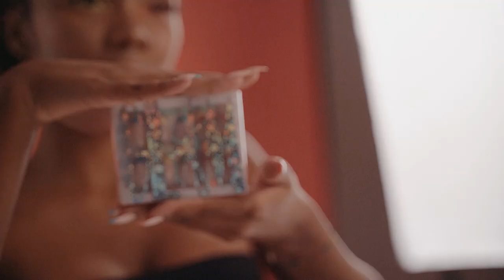Hollywood Glam (NY) - Making Of | Behind the Scenes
HOLYWOOD GLAM
Founder & CEO - Raluca State

Photography Director: Mattia Valerio
Assist camera: Mario Carotenuto
Digital assist: Carmine di Matola
Videomaker: Marius Axinte
Video editor: Axinte Films
Models: Iris | Claudia | Francesca
Cast Models: Mattia Valerio team
Make up artist: Dany Trebini
1st. asst. make up: Lisa de Filippi
2st. asst. make up: Noemi Rozza
Hair stylist: Enza Fontanarosa
Set photography: Mattia Valerio Studio
Catering: Raluca State team

* Nu uitați să vă abonați la canalul meu, astfel încât să puteți viziona cât mai multe videoclipuri.